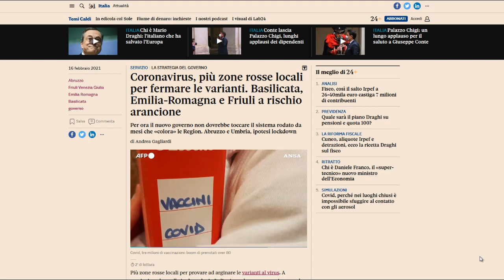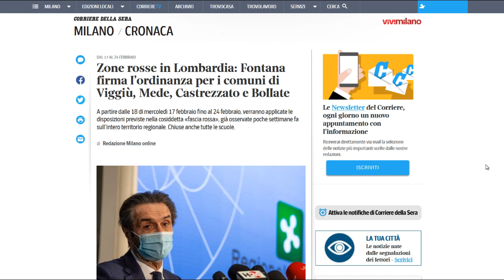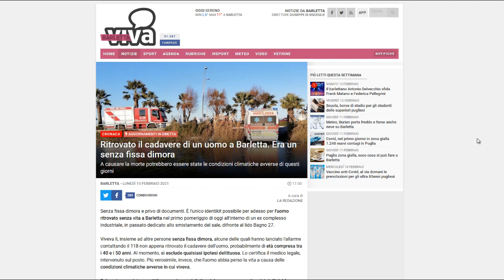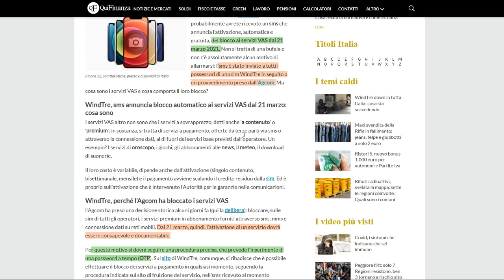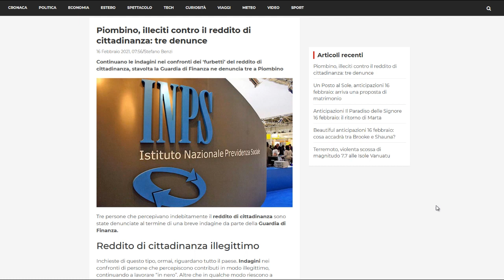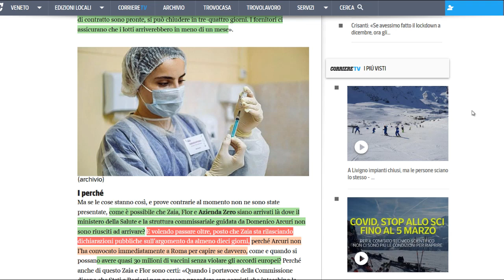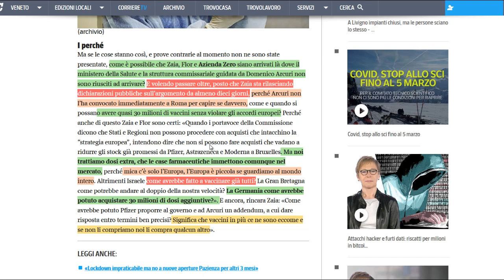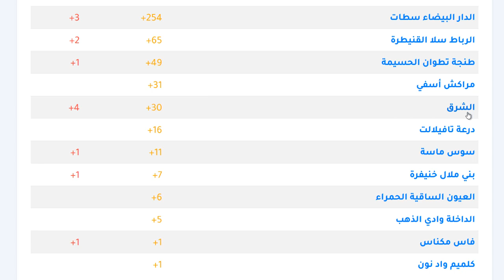إيطاليا تتجه نحو المناطق حمراء محلية + نزيف المغاربة متشردين في إيطاليا يستمر + جديد الرحلات البحرية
إيطاليا تتجه نحو المناطق حمراء محلية + أربع بلديات في لومباردي في المنطقة الحمراء + نزيف المغاربة متشردين في إيطاليا يستمر + زايا حاكم الفنيتو: عندي 27 مليون جلبة + جديد الرحلات البحرية: إلغاء رحلة القادمة